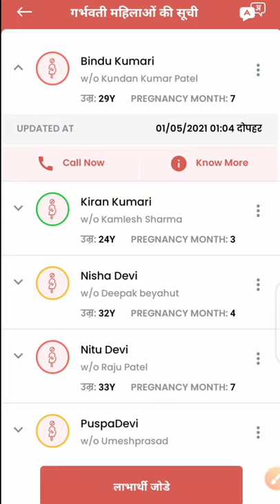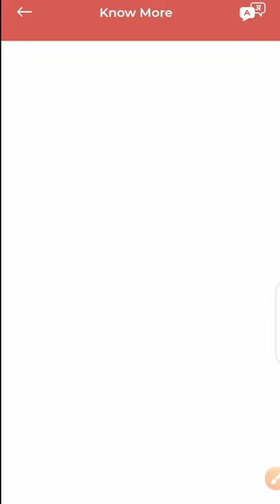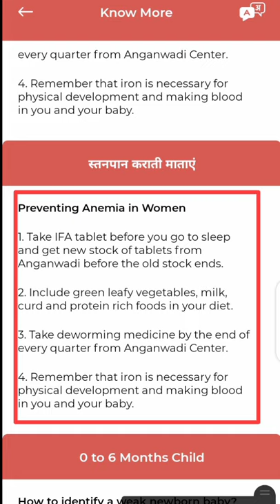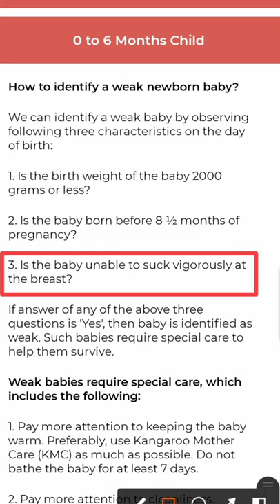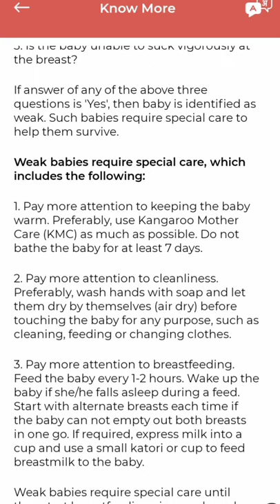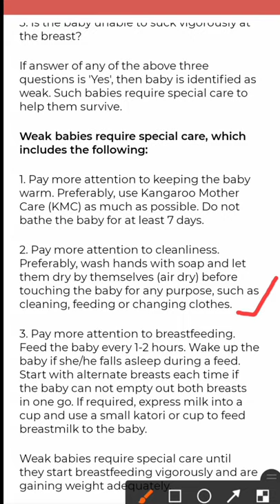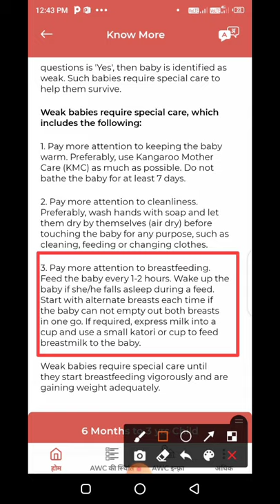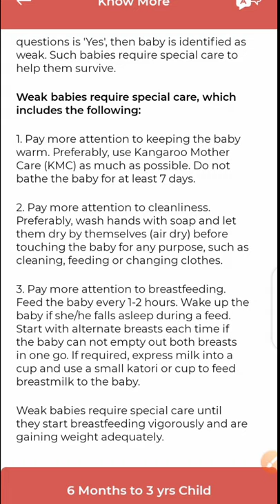पोषण ट्रैकर न्यू अपडेट? गर्भवती से लेकर बच्चों को कौन सा आहार दिया जाएगा ? फुल जानकारी!